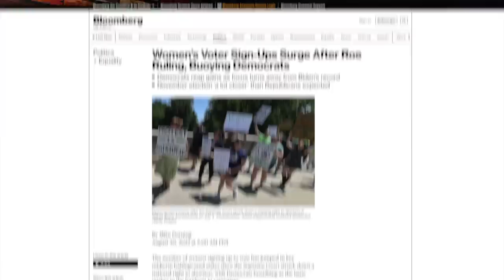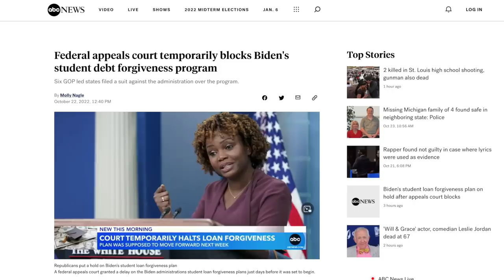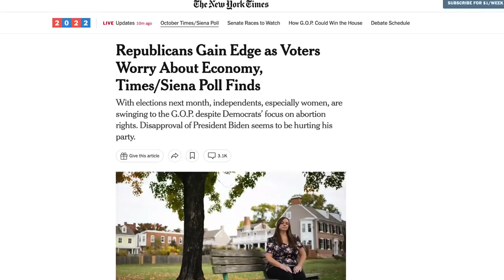Biden ROASTS Marjorie Greene and Ted Cruz: "Who in the Hell Do They Think They Are?"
In an event promoting his administration's student debt relief plan, Joe Biden called out Republicans' hypocrisy on this issue. He's also been more sharply critical of the GOP and their insidious agenda—which is good—but in this video we discuss whether or not this tone change comes too late, as polls show momentum has swung in the GOP's direction.